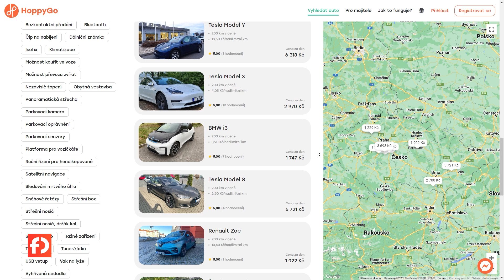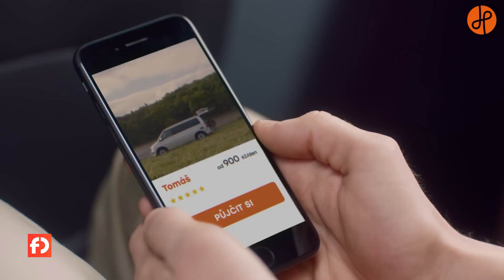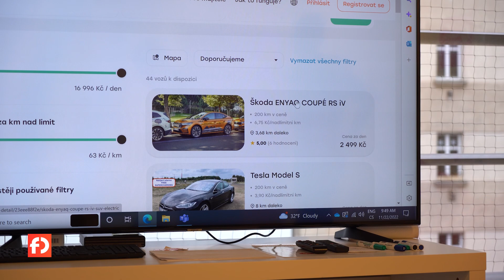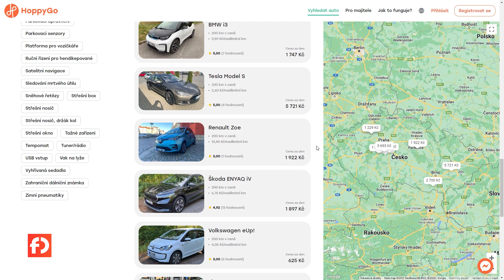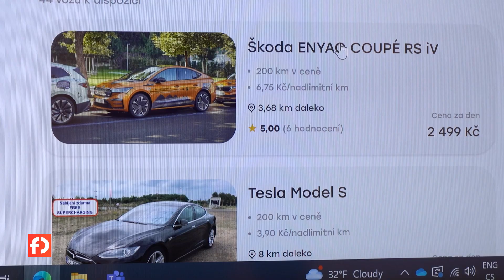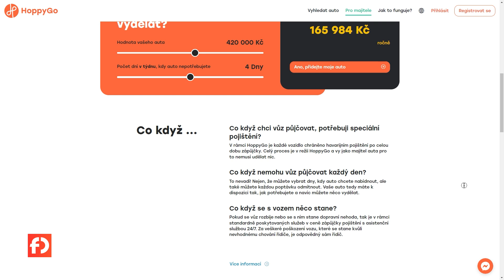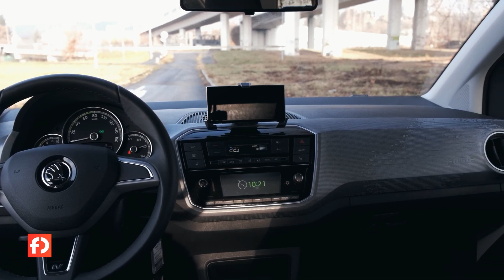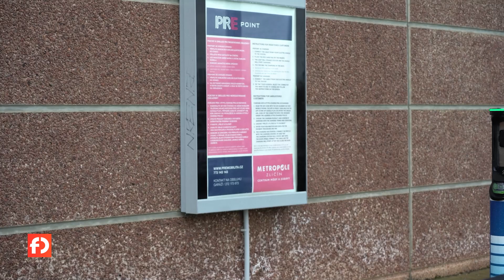Robin Švaříček: Jak jednou zkusíte elektromobil, nechcete zpět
Přinášíme vám rozhovor s Robinem Švaříčkem, ředitelem společnosti HoppyGo. HoppyGo je carsharing, který zprostředkovává sdílení zpravidla soukromě vlastněných elektromobilů. V rozhovoru jsme se ptali na to, jak jsou elektromobily oblíbené nebo kolik může soukromý majitel sdílením vydělat.